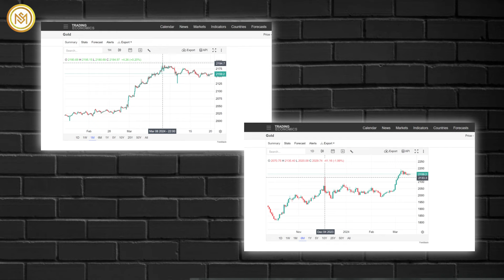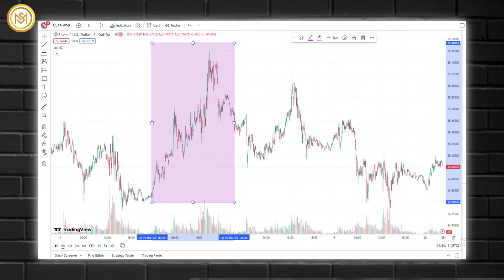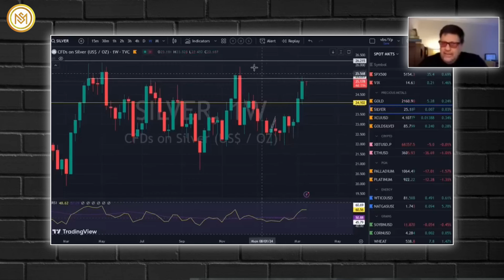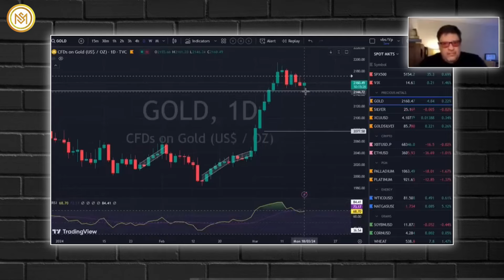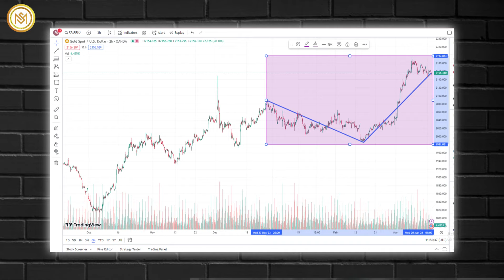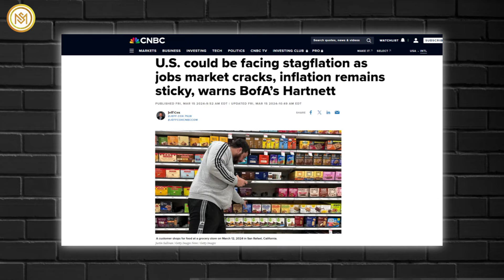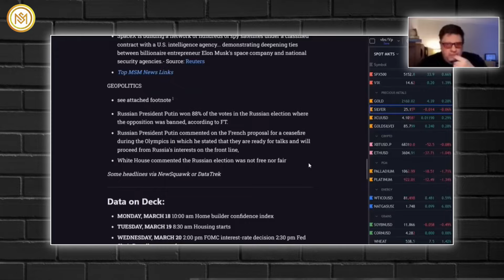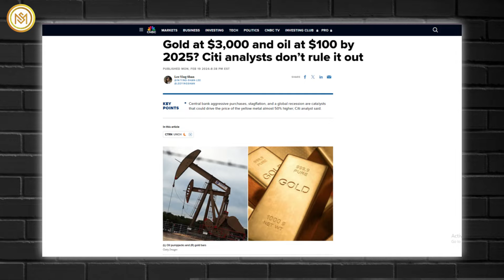I'M SUPER BULLISH! I Just Changed Our Entire Gold & Silver Price Prediction in 2024 - Vince Lanci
During the recent rally in gold and silver, renowned analyst Vince Lanci highlights Goldman Sachs' updated year-end gold target to 2,300 dollars, suggesting that this move will re-activate 'dormant ETF buying.' This marks the third increase in their target since the beginning of the year. Goldman Sachs' decision comes as gold surpassed its all-time high in March, following a record high reached in December last year. Previously, Goldman Sachs had predicted gold to end the year at 2,090 dollars and then 2,180 dollars. Still, they have revised their expectations upward, considering the metal's performance has exceeded both figures.
Throughout 2023, the Federal Reserve implemented a fiscal tightening campaign to combat inflation. This strategy had a notable impact on investment activity. It contributed to the strength of certain haven assets, including gold, which reached a new landmark value by the end of the year. However, the market's focus shifted to anticipating interest rate cuts, leading to stagnation at the beginning of 2024. This lull was short-lived, as gold surged to a brand-new all-time high in March.
Vince Lanci anticipates that dip buyers will emerge ahead of the Federal Open Market Committee meeting and suggests that market behavior could shift following the meeting. The upcoming inflation data is expected to provide valuable insight into the trajectory of discussions. Furthermore, market participants will closely scrutinize Fed Chair Jerome Powell's statement following the Central Bank's March decision regarding interest rate cuts to indicate future policy direction.
Lanci observes that silver is displaying its dynamics apart from gold, indicating it responds to a distinct set of factors. Silver's price demonstrated strength on Friday, marking significant gains of over 1.40%, even as gold saw declines for two consecutive days.
Stagflation plagued the US economy throughout the 1970s and early 1980s. However, despite concerns about a potential return to stagflation, current market conditions do not appear to align with this narrative, according to Vince Lanci. Despite warnings from analysts like Michael Hartnett of Bank of America, Lanci suggests that the present market dynamics do not yet reflect the characteristics of stagflation.
While Hartnett emphasizes the growing signs indicating a shift towards stagflation, Lanci's perspective offers a contrasting view, indicating that the market still needs to embrace the scenario. Hartnett reported that, in the past year, consumer prices climbed by 3.2%, and forecasts predict that the growth rate could reach 3.6% by June.
And it's not just an American dilemma. Central banks are already holding off on plans to lower interest rates in several emerging markets.